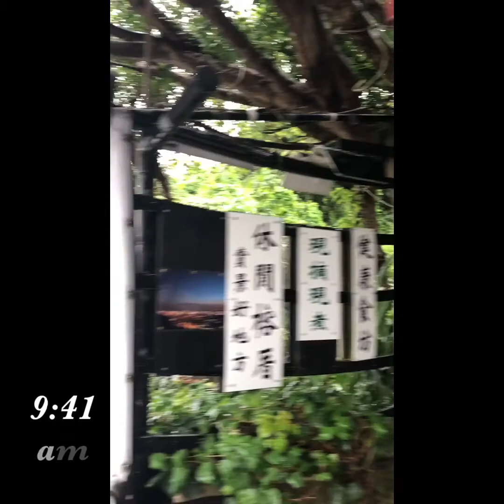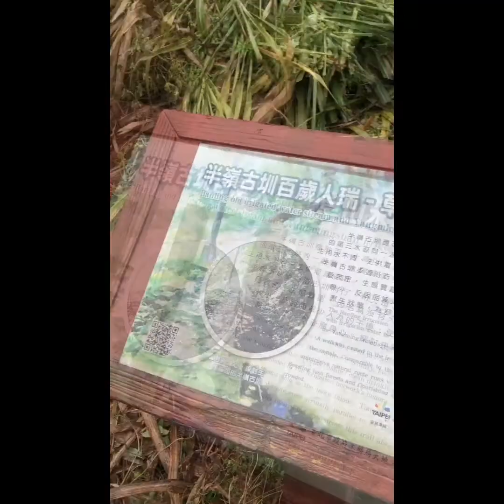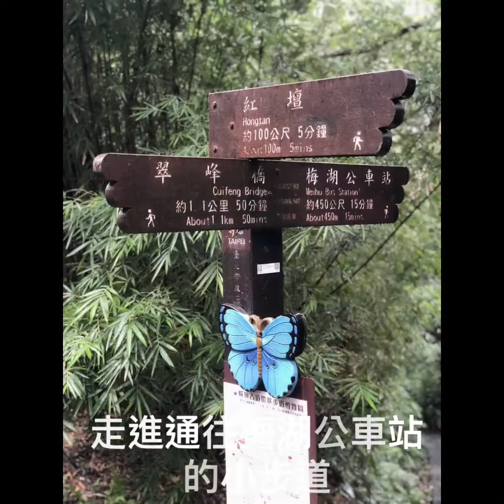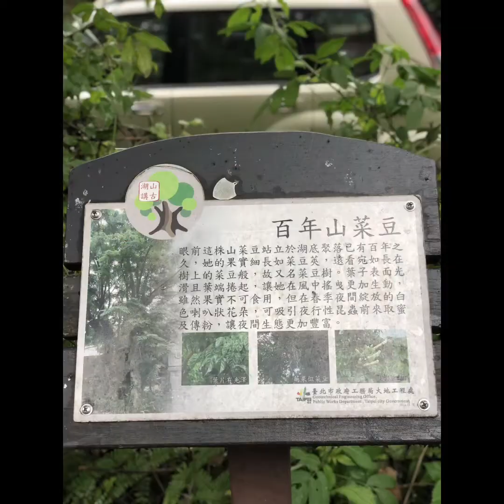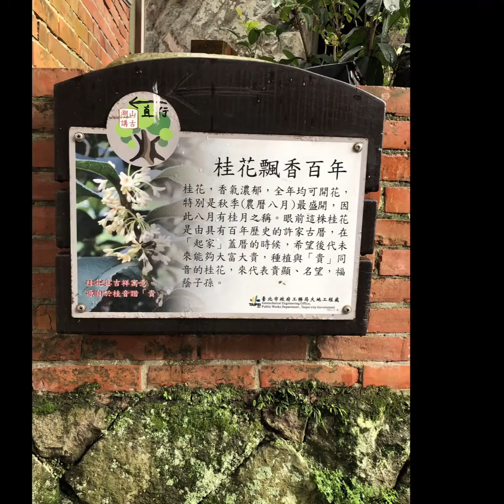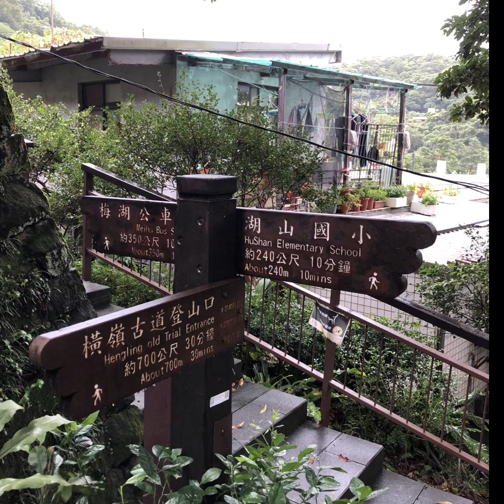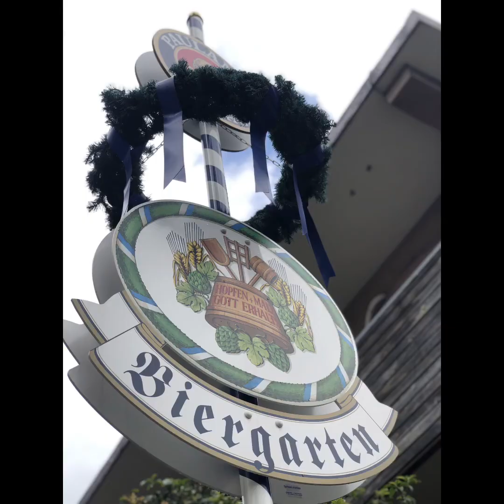2020_10_ 陽明山 半嶺步道 湖底聚落 湖光國小步道 龍鳯谷 _Taiwan